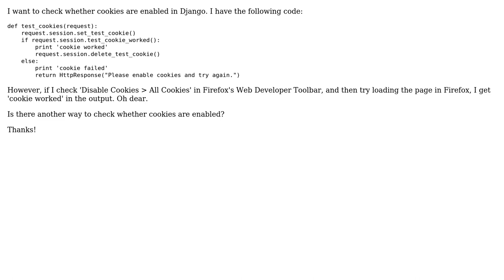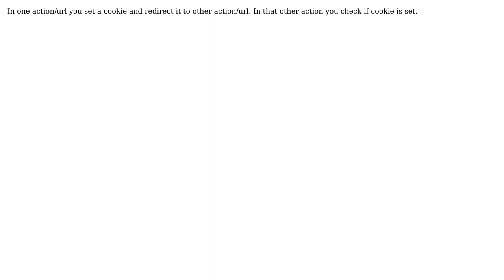Django: check cookies are enabled?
With thanks & praise to God, and with thanks to the many people who have made this project possible! You are responsible for your own actions.